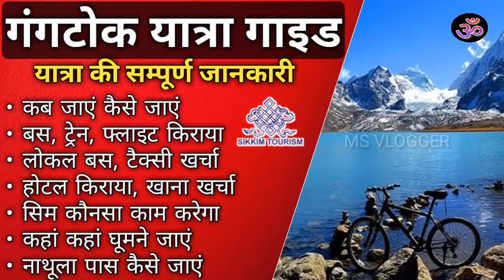Gangtok Budget Tour Plan | सबसे सस्ता Gangtok Tour | Low Cost Gangtok Tour by MS Vlogger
Gangtok Tour Plan How To Plan Cheapest Gangtok Tour

Dosto aaaj ki es Video Mai Maine aapko Btaya hai Gangtok Tour Plan k baare Mai ki kaise jaye kab jaye kaha stay kare kitna Kharcha ho Jayga Gangtok trip Mai. Kaha kaha Ghumne ja sakte hai Gangtok Mai. North Sikkim tour taxi fare kitna Hogan Nathula pass kaise ja sakte hai. How to get Permit for Nathula pass. Aaise Boht se sawalo k jawab diye hai maine es Video Mai. Ummed hai Aapko Video pasand Aaygi

Other Full Informative Videos By MS Vlogger, Please Must Watch.